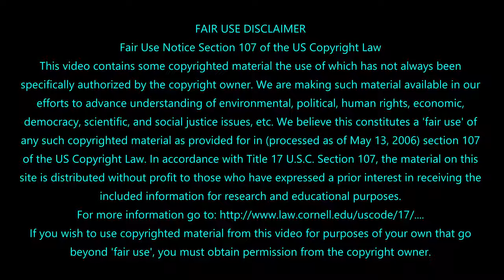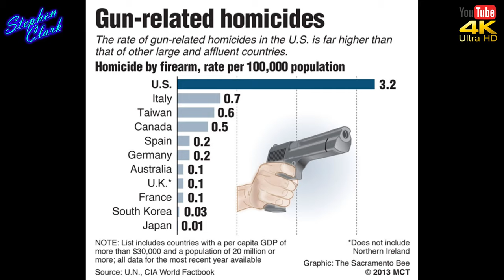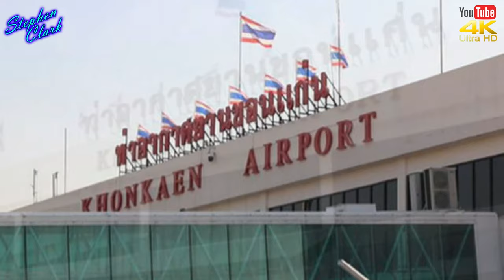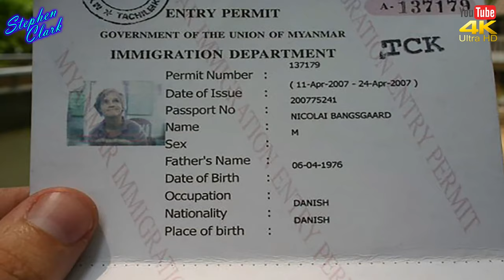NEWS FROM THAILAND PLUS SOUTHEAST ASIA #513